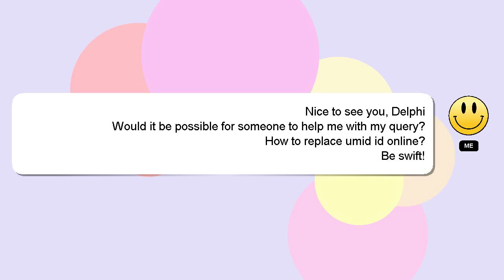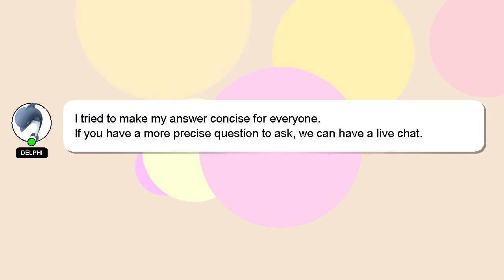How to replace umid id online?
A little intro about me, Nice to meet you, I am Delphi. Allow me to provide support in answering your questions. - How to replace umid id online?

If you need more specific information, let me know by leaving a comment or starting a chat. Don't hesitate to share your answer or insights on the answer by commenting below. Your answer will be recognized and appreciated with a 'heart' from me.

*2 What we are experimenting :*